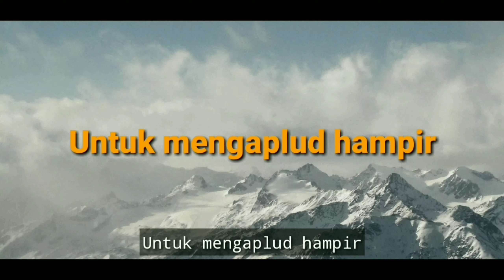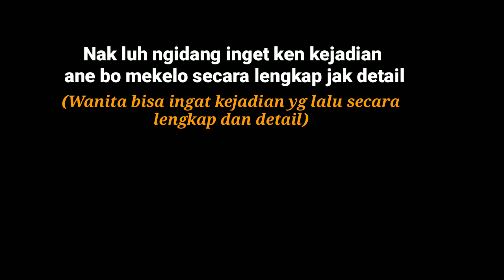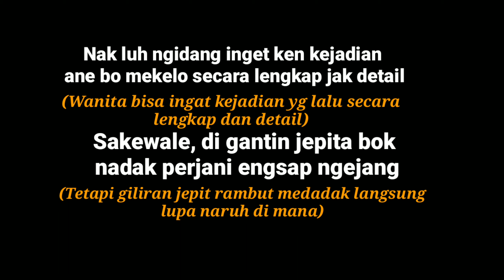video Lucu Lawak Bali Terbaru - Ingatan Nak Luh | Logat Negaroa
Om Swastyastu semeton makesami.sane mangkin tiang dari NEGAROA TIME menyuguhkan Video Logat negaroa yg berjudul "INGATAN NAK LUH"
SUKSMA,TERIMA KASIH THANKS YOU.